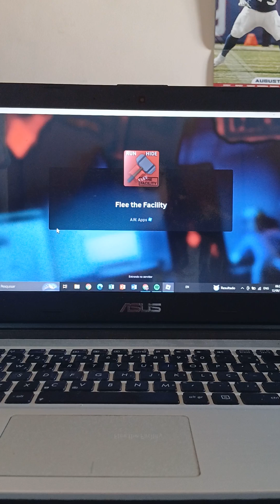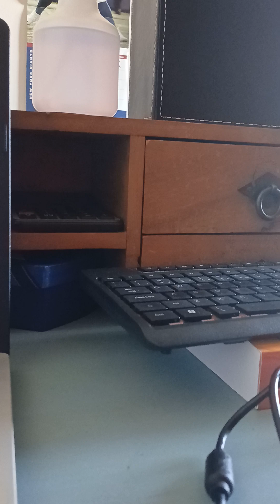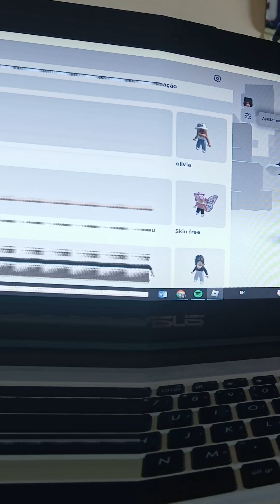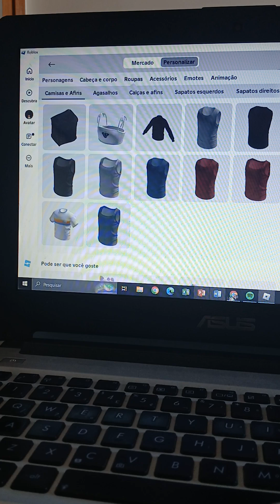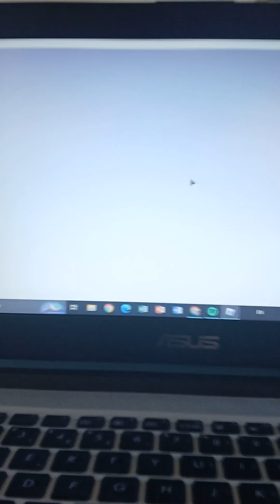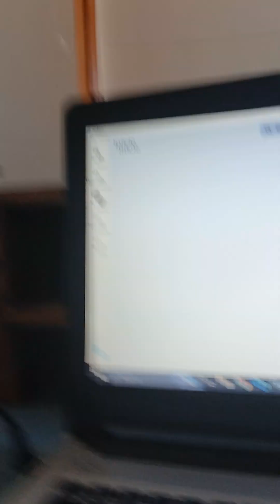jogando ferra da marreta